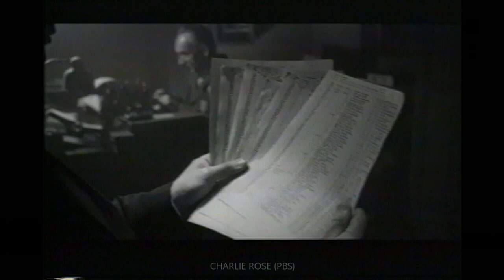Ben Kingsley Interview (Sexy Beast Film) Charlie Rose 2001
Sir Ben Kingsley is interviewed and guest on The Charlie Rose Show in 2001, discussing his movie, "Sexy Beast," starring Ray Winstone, and directed by Jonathan Glazer. Kingsley also discusses his role as Mahatma Gandhi in the film "Gandhi," and his role as Itzhak Stern in the film, "Schindler's List,"  among many other topics.

"Once upon a time, the Gods looked down on a man (Gal) who thought he was happy, and they sent to him, the unhappiest man (Don Logan) in the world." - Ben Kingsley on the movie, Sexy Beast.

SIR BEN KINGSLEY (b. 1943) is an English actor. Throughout his career spanning over five decades, he has garnered numerous accolades, including a Grammy Award, two Golden Globe Awards, a Screen Actors Guild Award, a BAFTA Award, and an Academy Award from four nominations.
Born to an English mother and a father from Jamnagar, Gujarati Indian descent, Kingsley began his career in theatre, joining the Royal Shakespeare Company in 1967 and spending the next 15 years appearing mainly on stage. His starring roles included productions of As You Like It (his West End debut for the company at the Aldwych Theatre in 1967), Much Ado About Nothing, Richard III, The Tempest, A Midsummer Night's Dream (including Peter Brook's 1970 RSC production of the play), Hamlet and The Merry Wives of Windsor. In film, Kingsley is best known for his starring role as Mohandas Gandhi in Richard Attenborough's Gandhi (1982), for which he subsequently won the Academy Award for Best Actor and BAFTA Award for Best Actor in a Leading Role. He also appeared as Itzhak Stern in Steven Spielberg's Schindler's List (1993), receiving a nomination for the BAFTA Award for Best Actor in a Supporting Role. Subsequent roles have included Twelfth Night (1996), Sexy Beast (2000), House of Sand and Fog (2003), Thunderbirds (2004), Lucky Number Slevin (2006), Shutter Island (2010), Prince of Persia: The Sands of Time (2010), Hugo (2011), The Dictator (2012), Iron Man 3 (2013) and Ender's Game (2013). He has also voiced Archibald Snatcher in The Boxtrolls (2014), and Bagheera in the live action adaptation of Disney's The Jungle Book (2016).

The Charlie Rose Show (PBS/1991–2017) is an American television interview and talk show, with Charlie Rose as executive producer, executive editor, and host. The show was syndicated on PBS until 2017 and is owned by Charlie Rose, Inc. Rose interviewed thinkers, writers, politicians, athletes, entertainers, businesspersons, leaders, scientists, and fellow newsmakers.

Thanks..